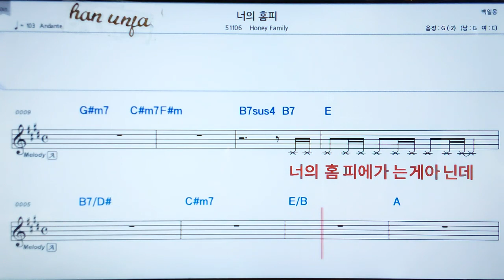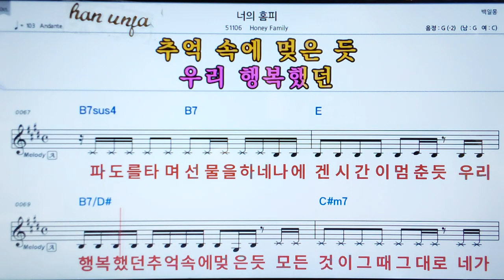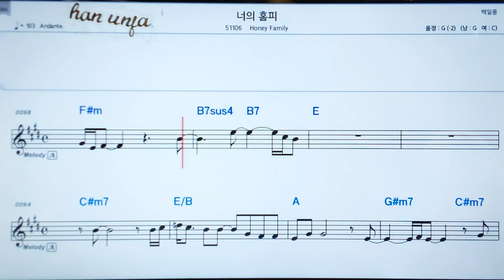💖너의 홈피/Honey family 👍MR,가라오케 악보 코드 가사 ,Karaoke반주